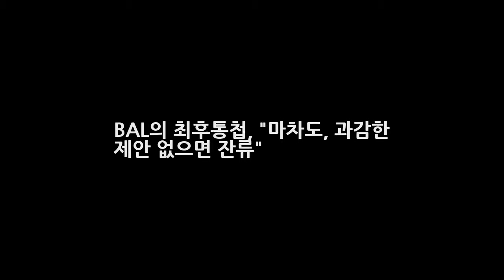BAL의 최후통첩 마차도 과감한 제안 없으면 잔류 DKO 뉴스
OSEN=조형래 기자] 볼티모어 오리올스가 트레이드 매물로 내놓은 올스타 3루수 매니 마차도에 대한 입장을 어느 정도 정리했다. 미국 USA 투데이 밥 나이팅게일 기자는 22일(이하 한국시간) 자신의 SNS에 볼티모어의 소식통을 인용 볼티모어는 매니 마차도에 대한 과감한 제안이 없을 경우 트레이드 없이 잔류시킬 것이다고 언급했다.
한국 자동차 수출 위기 12년만 빅3 탈락에 대한 아쉬움의 소고  DKO 뉴스: